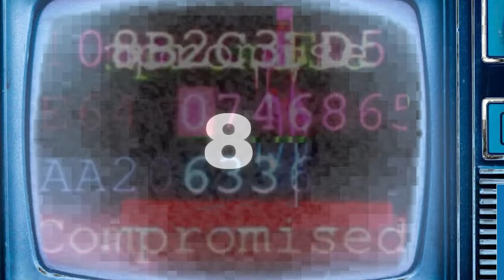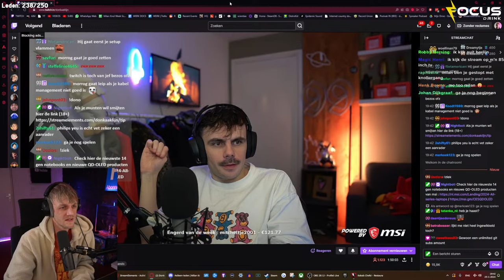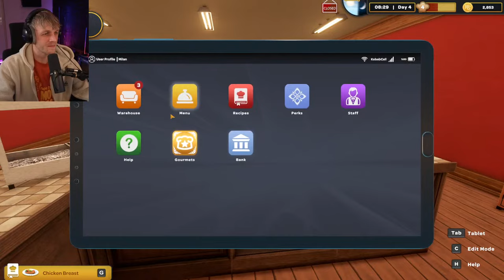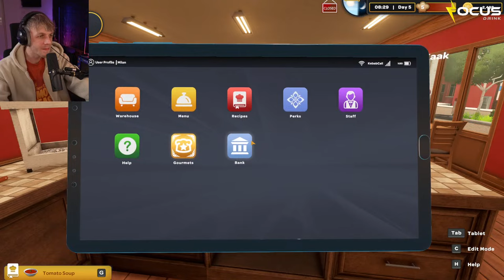LIVE 🔴 Milan speelt Kebab Chefs - Restaurant Simulator met Don Kaaklijn!